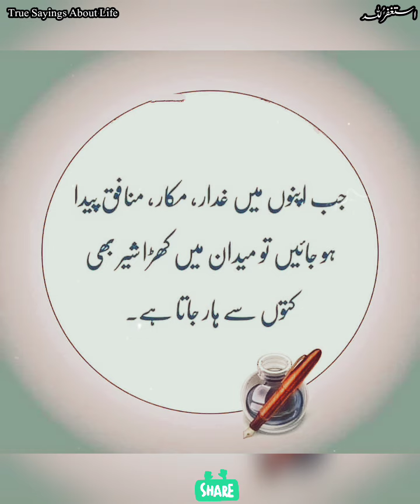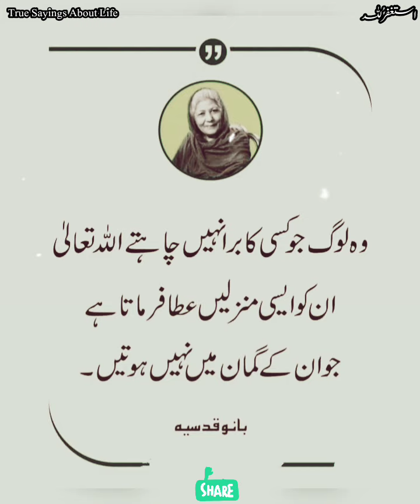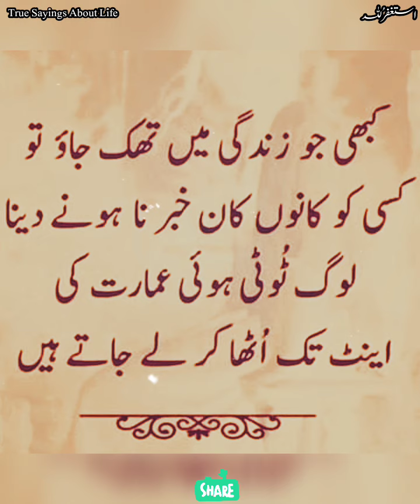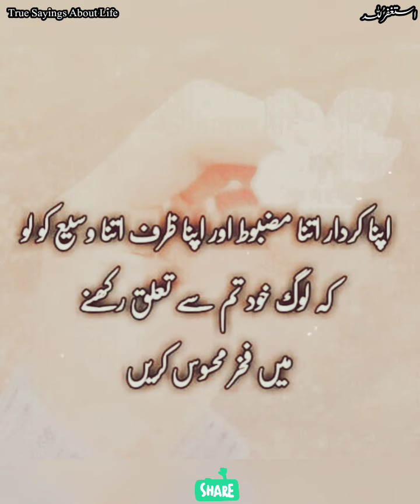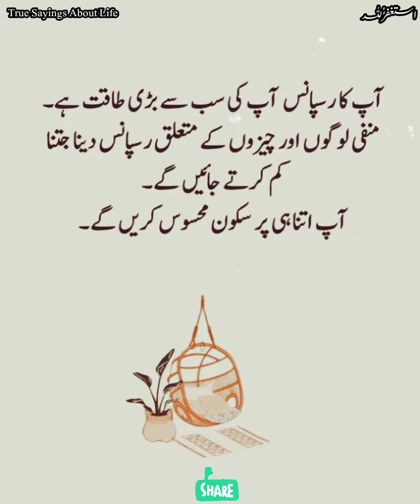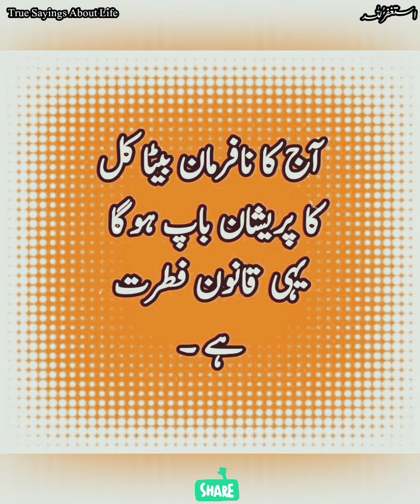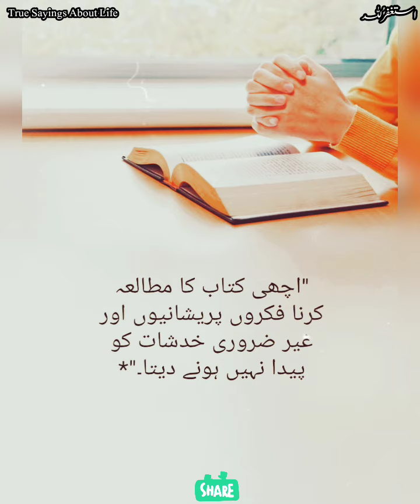Best Collection Of Urdu Quotes | Islamic Quotes Collection | Life Quotes | Motivational Quotes